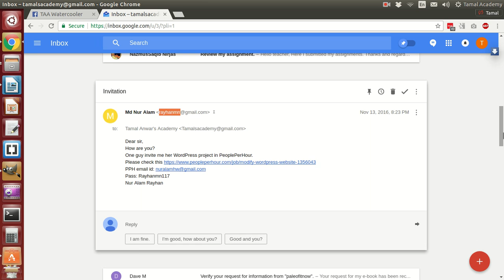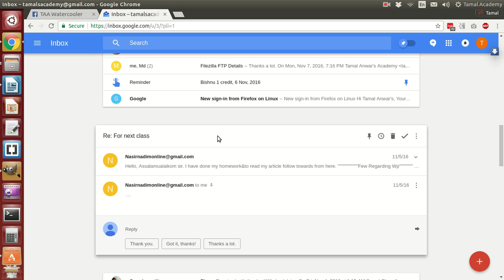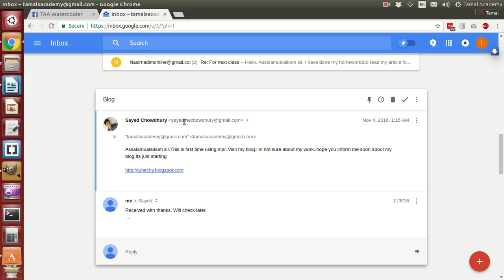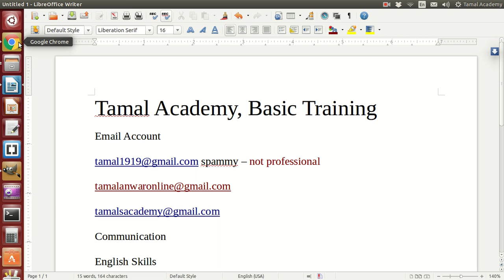ফ্রি বেসিক ট্রেনিং ০১ প্রফেশনাল ইমেইল এড্রেস - তমাল একাডেমী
এই বেসিক ট্রেনিং এ প্রফেশনাল ইমেইল এড্রেসের ব্যাপারে কথা বলেছি।

Tamal Anwar's Academy
তমাল আনোয়ার’স একাডেমী

Tinkona Pukur Par, 1st floor, Habiganj, Sylhet
Main road on top of Rauf Optical and Watch

তিনকোণা পুকুর পাড়, ২য় তলা, হবিগঞ্জ সিলেট
মেইন রোডে রউফ অপটিক্যাল এন্ড ওয়াচ এর উপরে